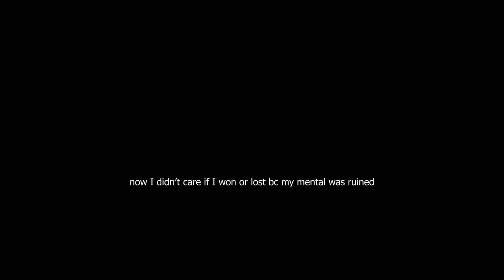BAD MENTAL LOSES GAMES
Clips from 1/28

Riot Tag: Jett#icy
Battle.net Tag: Icescoop#1584

Peripherals:
SteelSeries Aerox 3 wireless 2022
LG 27GL83A-B 27 main monitor

800 dpi
Minecraft sens: 29
Overwatch sens: 3.18
Valorant sens: 0.3

Recording software:
OBS
1440p 60fps high quality